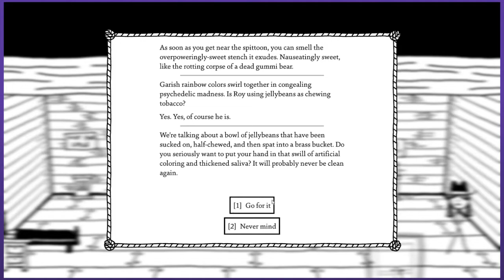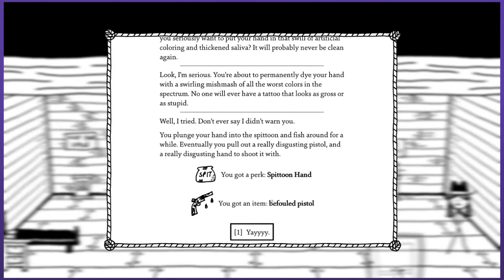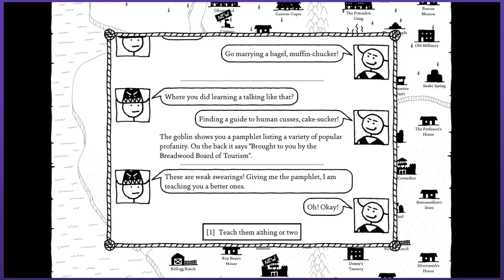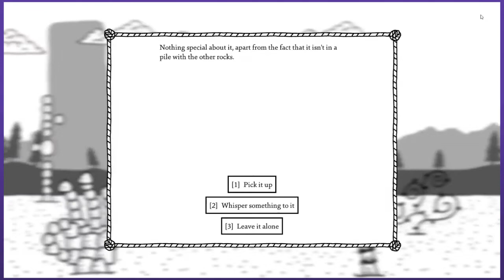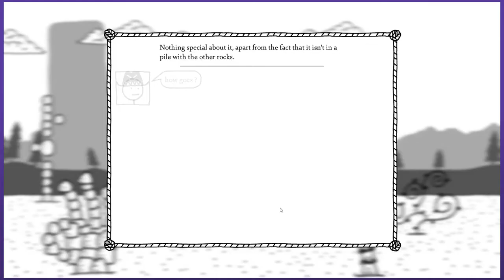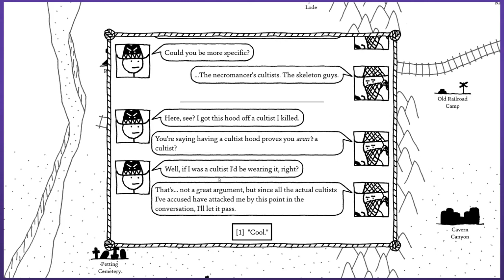West of Loathing (Hard Mode) - PART 31: Busted Outlaw IPA | Graeme Games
Let's Play West of Loathing Hard Mode walkthrough

West of Loathing is a silly stick adventure in the old west! I am playing as a Snake Oiler, and plan to become the fastest snake slinger in the West in this playthrough.

West of Loathing steam description:
"Say howdy to West of Loathing game -- a single-player slapstick comedy adventure role-playing game set in the wild west of the Kingdom of Loathing universe. In West of Loathing playthrough, traverse snake-infested gulches, punch skeletons wearing cowboy hats, grapple with demon cows, and investigate a wide variety of disgusting spittoons."

Here is a brief summary of this episode of West of Loathing. This is a busy one, we cover a lot of ground here!
First we head out to take care of the bandits who stole the Breadwood yeast and are hiding out at the Ol' Schmaltz Brewery. We have to save them from a deadly yeast beast monster. One of the guys decided to start a brewery - and opens up the Liquid Bread Brewing Co in Dirtwater!
While at the Ol' Brewery we load up on the Green Thumb perk, and a can of Schmaltz Blue ribbon.
I quickly stop over and wrap up the puzzle at Chuck's House.
We pick up the Roy Bean storyline by visiting his house, also known as the house of Justice and Jelly Beans.
And finally he check out the West Pole, and gain all kinds of great perks from that!